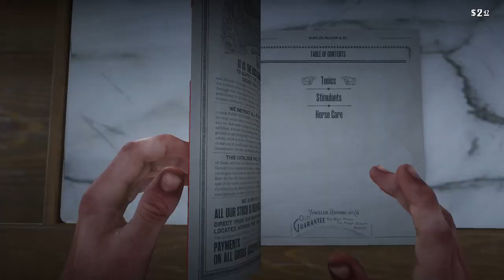(Hidden Dialogue) The Valentine Doctor Will Comment About Tommy After Fight - Red Dead Redemption 2